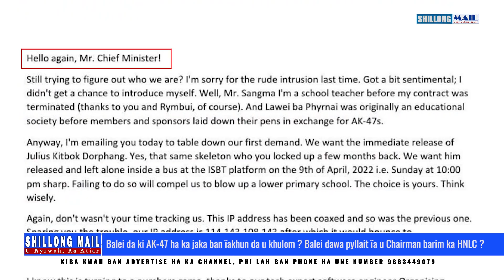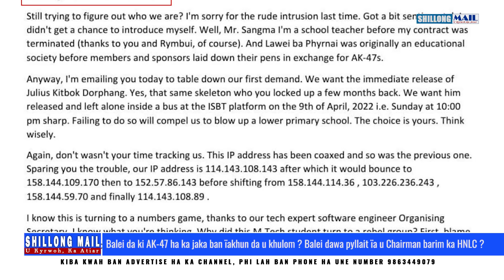Balei da ki AK-47 ha ka jaka ban ïakhun da u khulom? Balei dawa pyllait ïa u Chairman barim ka HNLC?